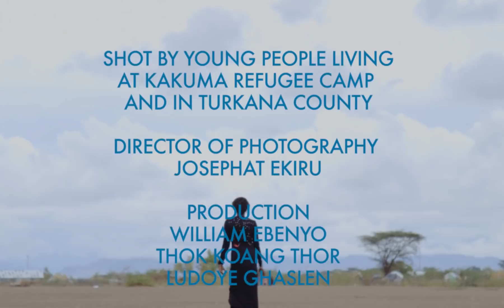Gatluak - Nyaruach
Gatluak
by South Sudanese, Activist and War Survivor NYARUACH.
The 2nd release off the joint album NAATH between Emmanuel Jal and his sister Nyaruach.

Naath is a vivacious Afropop album where Emmanuel and Nyaruach have drawn from the sounds of the South Sudanese village.

"South Sudan is still suffering from years of war and oppression, we feel it is our cultural responsibility to bring out the music and voices from our country. As siblings we were forced apart in our childhood through extreme circumstances, so we are excited to be united on this project to bring the sounds of our village to the mainstream."
Emmanuel & Nyaruach.

The music video is shot by young people living at Kakuma Refugee Camp and Turkana County.

Josephat Ekiru

Production
William Ebenyo
Thok Koang Thor
Ludoye Ghaslen

Gatwitch Records
Northlink Productions

Gatluak

Chorus
Ey Gatluak - Gatluak
Gatluak che lok bi telephone dah kap nhial Gatluak
Ey Gatluak  -- Gatluak (x4)

Translation
Ey Gatluak- Gatluak
Gatluak you refuse to pick up my phone Gatluak

Verse 1
Engen chang eah rom ke kon
Churi ngah math ke ajah bari churi jal rei bari
Chuone jal chuoni jal rei kah town
Lart ne nhok kamnikon
Churi chos lojdah chin thol Sudan

Translation.
From when we met, you bought me cold drinks, you took me around in the deep waters, we walk and walk around in the town talking about love among ourselves, you entered my heart Sudanese boy.

Chorus

Verse 2
Chuo char chuo char rei dar war,
Chuo cher eh balang nyiet Ngan war mah chalok
Eh Nyabany Nyanuar lojdah che jiak e ngo machi jiak kam dan
En duor lojdah che jiak che tuoth dor.

Translation
Like thinking, like thinking in the middle of the night about you like a handsome man from Ngat war whose heart was broken by Nyabany Nyanuar, my heart felt so bad about what happened between us, my heart is broken you cursed it to the wild.

Chorus

Verse 3
You refuse to pick my phone after you get what you want
You are such a bastard guy, I just want to say good-bye
May God bless you where you are
You boring man - with no plan
With no plan

Bridge

Chorus